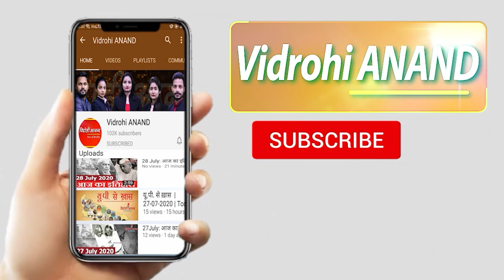आजादी से पहले 26 जनवरी को ही क्यों मानते थे Republic Day